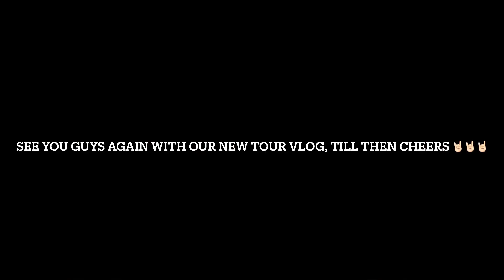bandtour glenary’s darjeeling ROLLHEADS